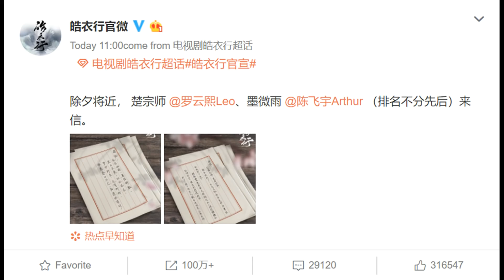Pillow Book's official premiere date, Leo Luo and Arthur Chen's Immortality, Tao's Forward Forever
Welcome to Chinese Entertainment Update January 22nd 2020 edition. Here are some stories in Chinese drama land that caught my attention in the past week and I thought I'd share it with you guys.